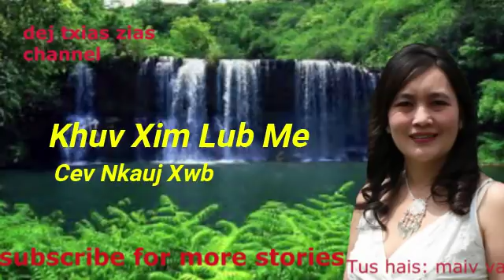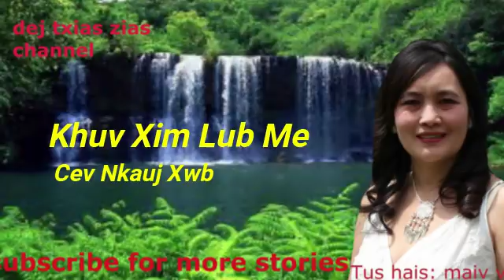HMOOB NEEJ NEEG. Khuv Xim Lub Me Cev Nkauj Xwb. 2/14/2018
Wb hais dab neeg, neej neeg, sab sij huam yog koj muaj ib zaj ho xav kom kuv hais los hu rau kuv ntawm . Lus ceeb toom, txwv tsis pub coj wb cov neej neeg, dab neeg thiab xov xwm no mus siv ua lwm yam, ua ntej tau kev tso cai los ntawm dej txias zias channel owner. Yog koj yuam cai, yuav raug nplua raws li txoj cai nyob lub tebchaws asmesliskas no. Ua tsaug !